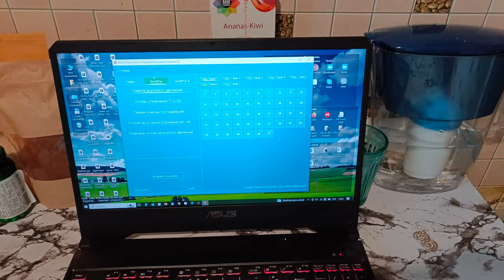ЛУЧШЕ БЫТЬ ОДНОЙ! 💃🔥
Если вы ничего в своей жизни не успеваете, значит вам пора остановиться и замедлится!